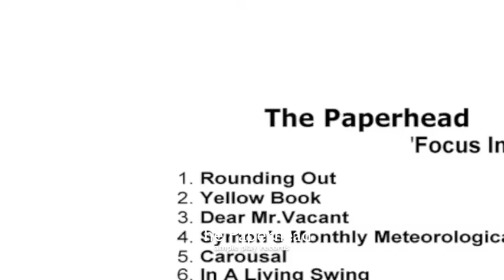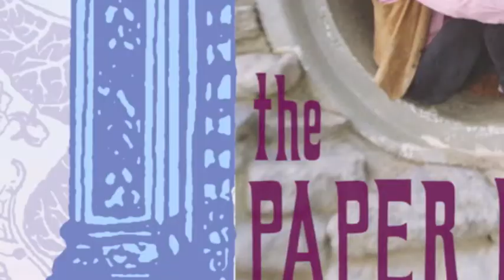The Paperhead - 'Mr Vacant' - ample play records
- The Paperhead released their debut album in the Europe, 'Focus In On The Looking Glass' on the Ample Play Label - vinyl format only.  Originally only available on cassette by Infinity Cat Records of Nashville, it quickly became the fastest selling tape in decades at local record store 'Grimey's', all 100 copies sold out immediately.  On first listen, you may think that you've stumbled across some long lost nugget from 1968.  In fact, The Paperhead take their name from a lyric in a song by golden-age psychedelic age group July and they deal in lysergic haziness, with a colourfully confusing filter.  While the record may have a fairly vintage sound, it was written and recorded in the summer of 2010 by three 18 year old kids from Nashville, Tennessee.  Neo-psych fans may hear a more ambitious White Fence or a poppier Spacemen 3, while for more classic minded listeners it may recall The Pretty Things, their namesake July, Kaleidoscope or even Syd Barrett era Pink Floyd.  Either way, before they all recently went their separate ways for a time, in order to start college, Ryan Jennings and his closest childhood friends Walker Mimms and Peter Stringer-Hye holed up to record this album that combines all the pop layers, eastern influence and groovy instrumentals of a classic British Psych record. Each song swirls and pulsates like a psychedelic light show, featuring sound effects, backward tape loops, textured pop layers and eerie, unearthly vocals.

 This is a sonic daydream that is as much a part of the present as it is of the past.  Born in the 1990s, yet looking and sounding as if they emerged from a suburban garage during the Summer Of Love, The Paperhead play songs that are at turns hypnotic, hallucinogenic, and decidedly of another time.

For further information or to buy the Vinyl LP please goto